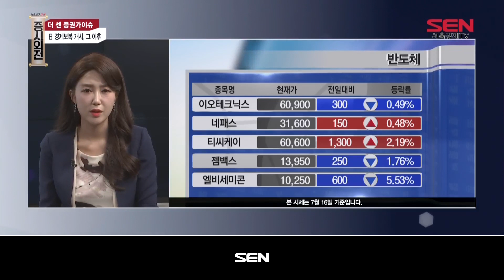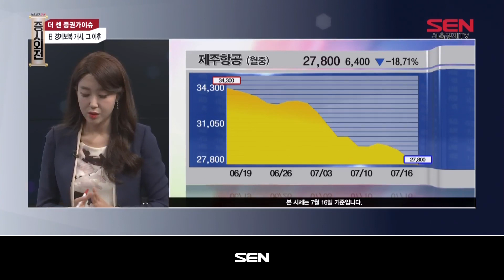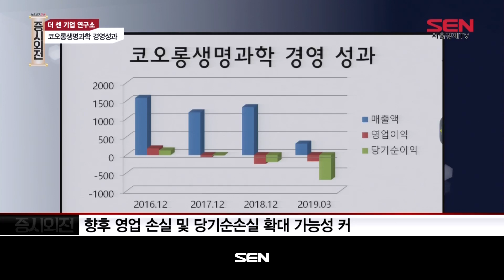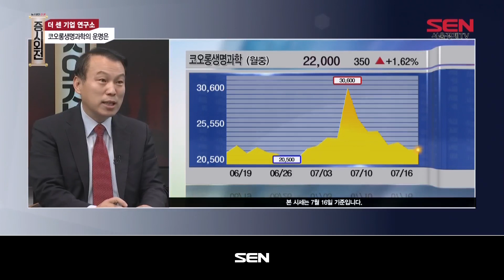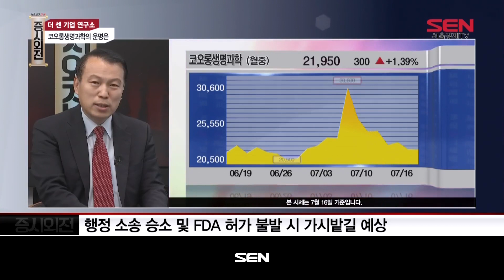뉴스보다 더 센 증시외전_11회_20190719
기자의 시선에서 본 경제이슈, 재무제표로 본 기업 이모저모가
한 데 모이는 시간!
‘뉴스보다 더 센’이라는 이름처럼, 기사나 실적처럼 단편적인 것들로는
알 수 없는 진짜 경제를 알아본다.
기자와 회계사가 각자의 시선에서 뉴스, 그 이면에 자리한 요소들을
전달할 '뉴스보다 더 센 증시외전'!

[더 센 증권가 이슈]
일본 경제보복 개시, 그 이후 상황은?

[권세호의 더 센 기업연구소]
코오롱생명과학